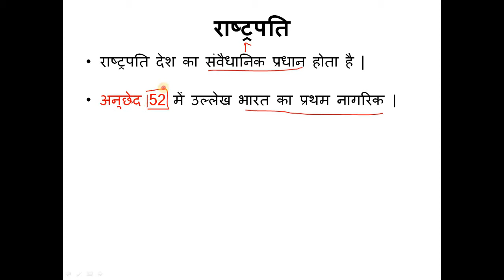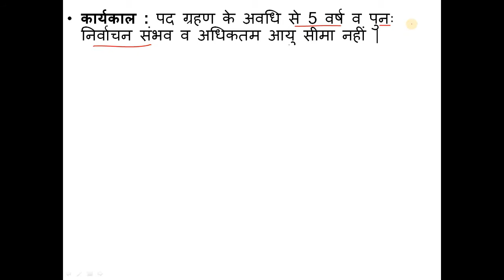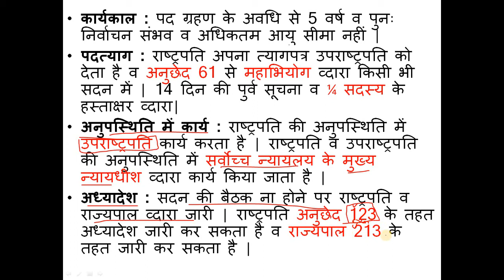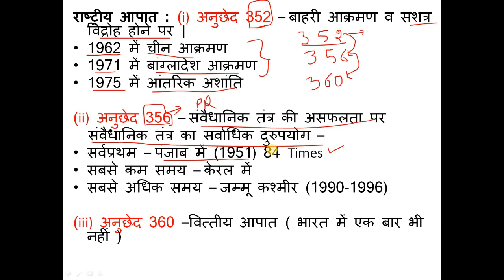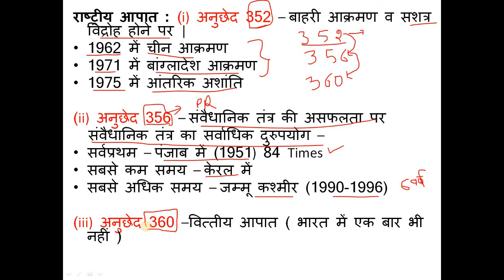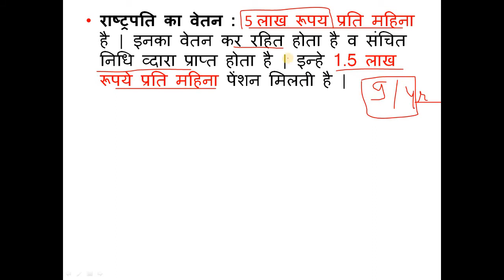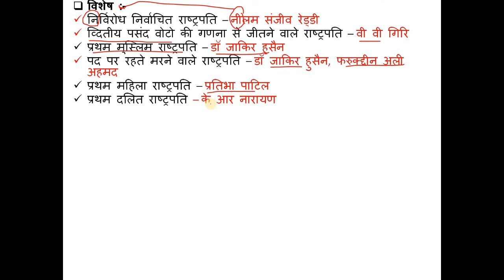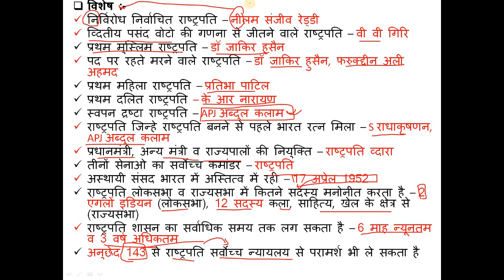Indian Polity || राष्ट्रपति Part - 1 || President || Indian Constitution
Namskar Dosto,

Aaj ke is video me hum President  se sambhandhit video banaya hai jo ki aapko pasand aayega

Dhanywad